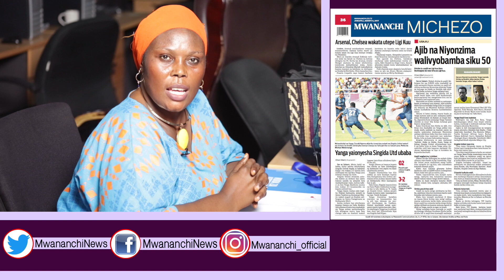MCL MAGAZETI AGOSTI 06, 2017: JPM, Museveni waweka historia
Kampuni ya Mwananchi Communications LTD wasambazaji wa magazeti ya Mwananchi, The Citizen na Mwanaspoti Tanzania.